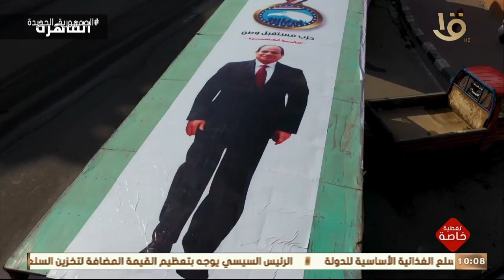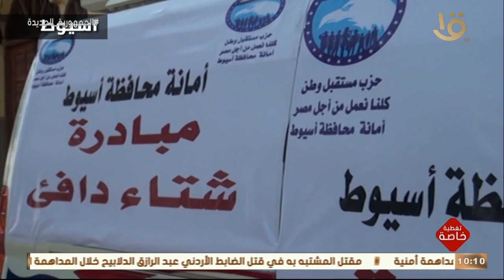حزب مستقبل وطن ينظم مبادرة شتاء دافئ لتوزيع مستلزمات الشتاء على الأسر بعدة محافظات